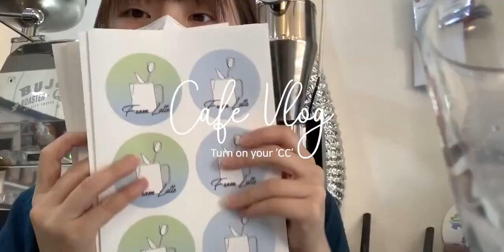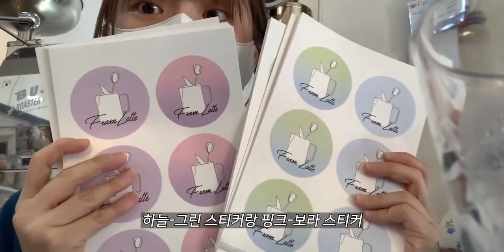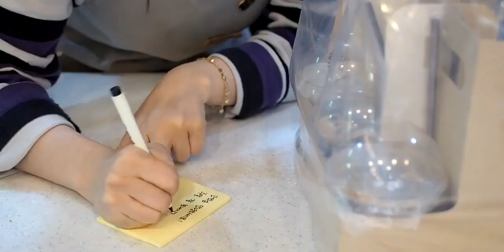CAFE VLOG | From Latte | 阿芙佳朵 | 驭手咖啡 | 手打泡沫咖啡 | 抹茶拿铁 | 青提汽水 | 咖啡拉花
下午茶,咖啡,美食vlog,生活记录,VLOG,VLOG日常